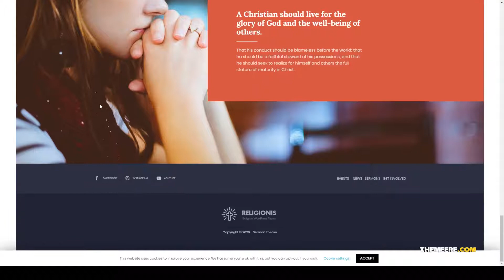Religionis - Church WordPress Theme educational events Miku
Columns 4+

 Layout Responsive

 Tags charity, christian, church, donation, educational, events, give donation plugin, leadership, ministry, non-profit, prayer, religious, sermons, speaker, success